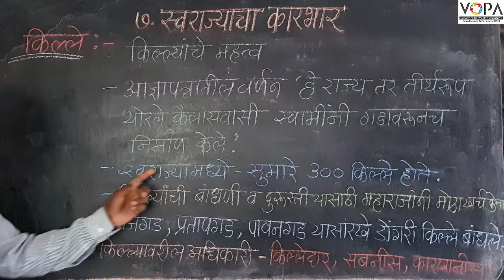7th | History | Chap 7 | स्वराज्याचा कारभार | किल्ले | V4 | V-School